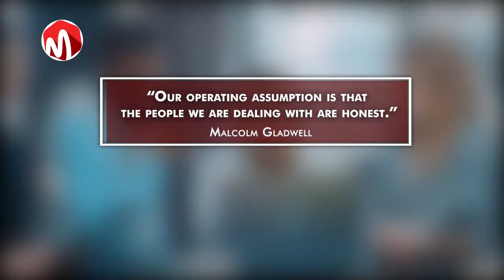9 Signs You re Being Manipulated